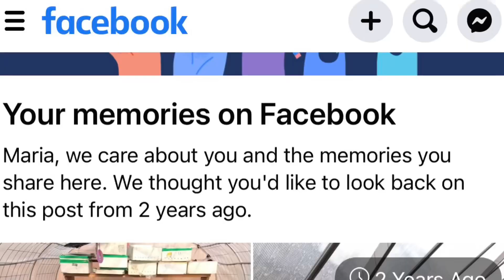Mùa hè năm nay# Cuocsongvehuu # Canada #197